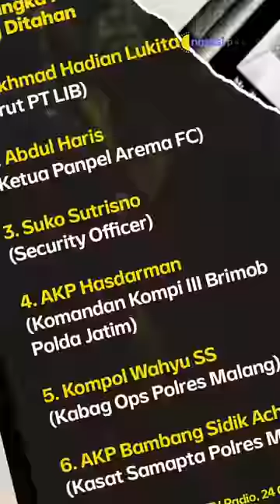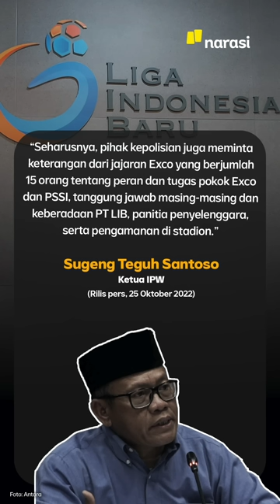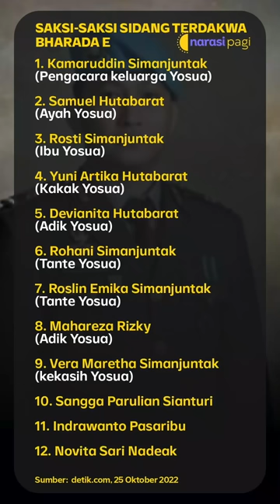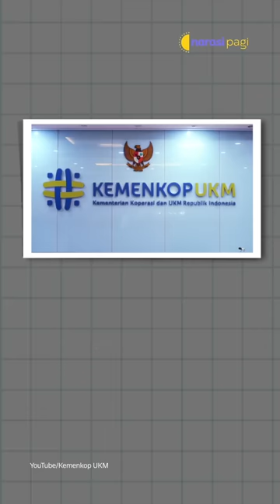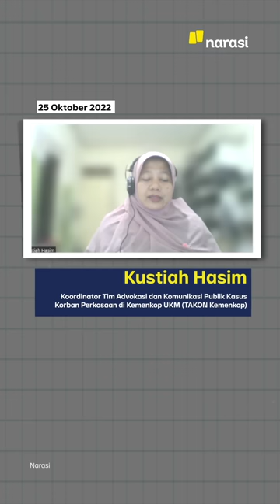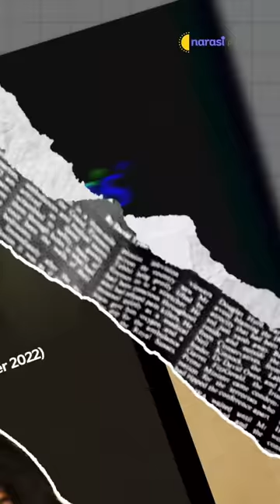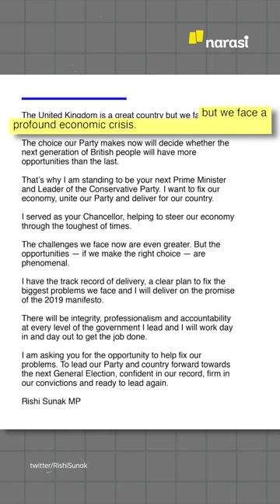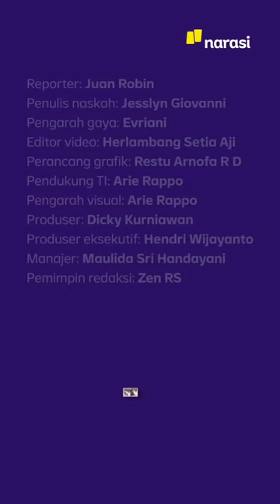KORBAN PERKOSAAN DI KEMENKOP UKM MENCARI KEADILAN | Narasi Daily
Korban perkosaan pegawai Kemenkop UKM mencari keadilan, setelah kasusnya di-SP3 kepolisian. Korban diperkosa 4 orang pegawai, lalu dinikahkan paksa dengan salah satu pelaku, tanpa persetujuan keluarga. Menteri Teten berjanji akan mengusut kasus ini.

Dari dalam negeri lainnya, para tersangka kasus Kanjuruhan mulai menghuni rutan Polda Jatim. Dari sidang pembunuhan Brigadir Yosua, Richard Eliezer sempat bersimpuh ke orang tua Yosua. Dari luar negeri ada kabar soal perdana menteri Inggris yang baru. Yuk, ikuti informasinya, dan simak kabar menarik lainnya di Narasi Pagi. (Narasi)

(Narasi)